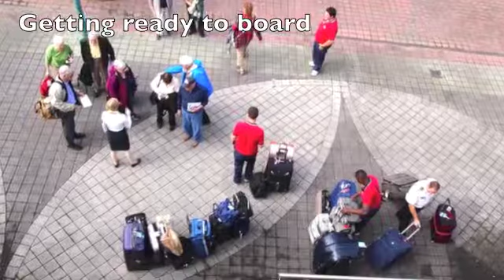Ole Man River - First Leg